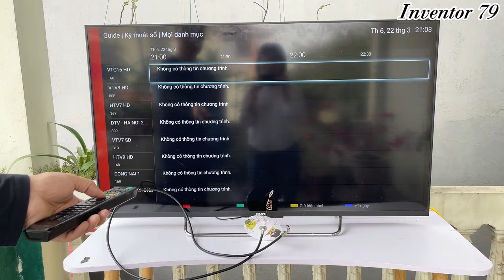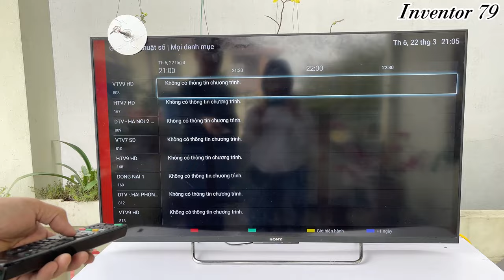📡Just insert the CD into your TV and all the Channels in the World will be unlocked Full HD